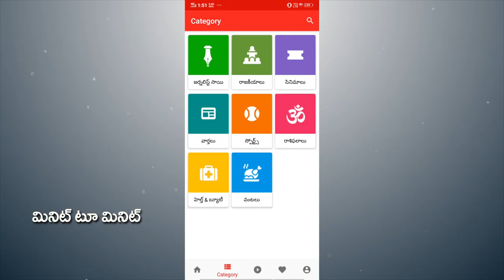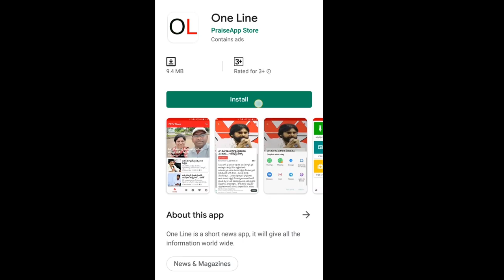Common Man Excellent Speech about 3 Capitals |Vijayawada Public Talk | PDTV News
3 రాజధానుల వల్ల రైతులకు ఏటువంటి నష్టం లేదు | Common Man Excellent Speech about 3 Capitals | PDTV News